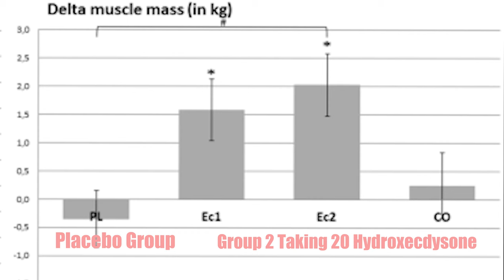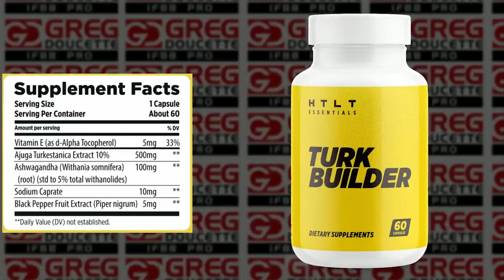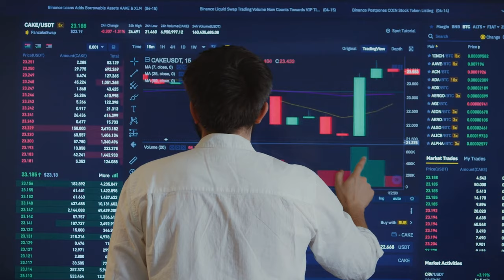DOES GREG DOUCETTES TURK BUILDER WORK? What to expect when you try a fitness FAD!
For the last eight weeks I looked into the worlds most controversial fitness Fad! attempting to gain strength, muscle mass and identify what the supplement does to my body. The results are shocking.

All Compounds found in Turk Builder are completely natural and not banned as of the making of this video.